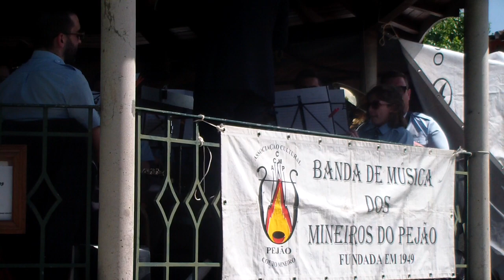Banda de Musica dos Mineiros do Pejão (Maestro: Francisco Moreira) Overture RIENZI de Richard Wagner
Banda de Musica dos Mineiros do Pejão (Direção Musical: Maestro Francisco Moreira) interpreta a Overture "RIENZI" de Richard Wagner - Festas a S. Brás - S. Martinho de Sardoura, Castelo de Paiva_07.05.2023